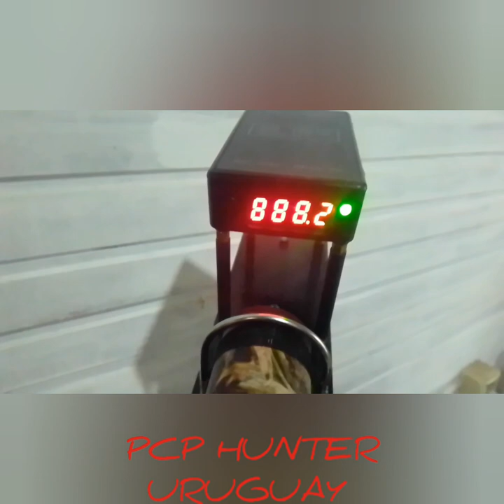Agrupacion con chumbos Orbea Cohete 25gr